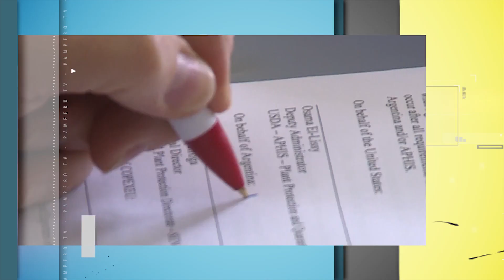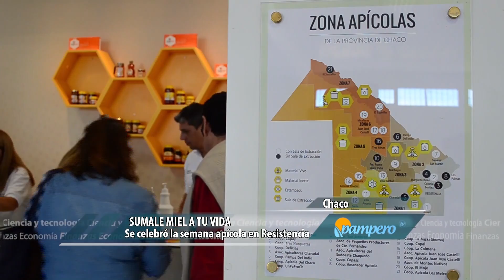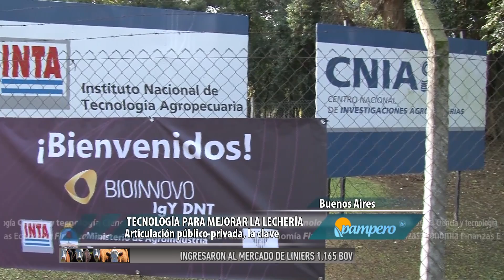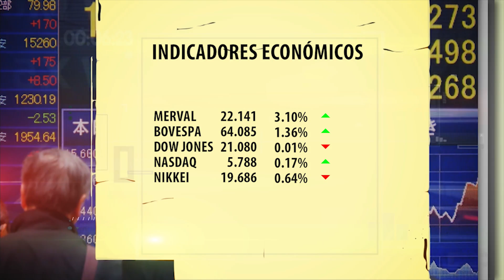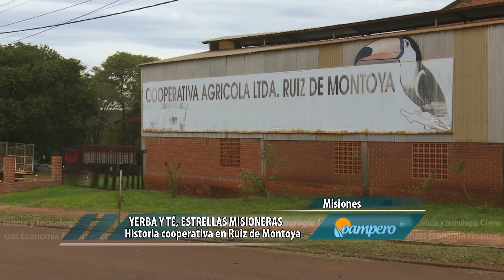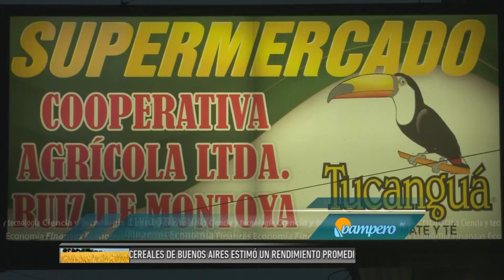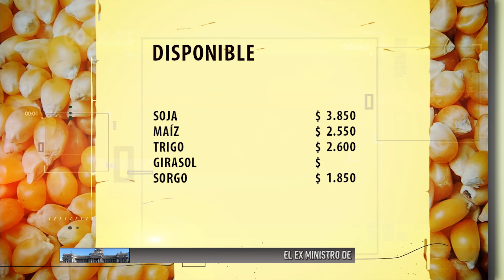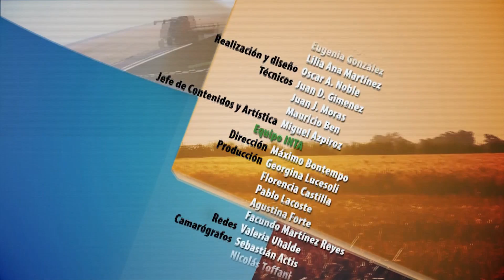PAMPERO TV 2017 05 29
Hoy: Bioinnovo la empresa público - privada creada entre el INTA y Vetanco S.A. lanzó al mercado el primer producto biológico del mundo de origen nacional basado en inmunoglobinas para tratar la diarrea neonatal de terneros. Además, la cooperativa agrícola Ruiz de Montoya, que funciona hace más de 60 años, ha ganado prestigio y un lugar en el mercado nacional e internacional con su producción de yerba y té orgánico.